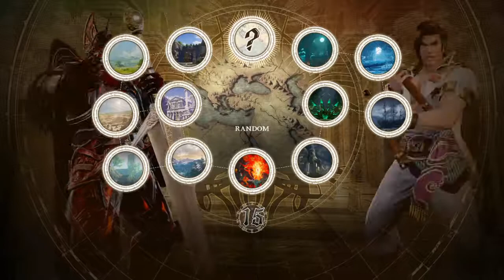The Darkest Knight